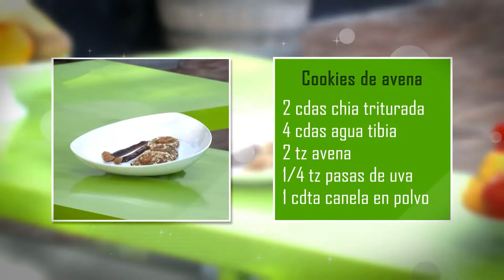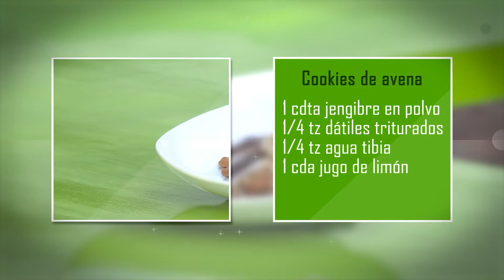Cookies de avena | Recetas Saludables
Te mostramos el paso a paso de estas ricas galletitas de avenas hechas con ingredientes naturales y sin agregado de azúcar, trigo, aceite, huevos y grasas saturadas.

Receta ideal para los que desean bajar de peso, para personas que padecen diabetes y para todos aquellos que quieran darse un gustito dulce saludable y nutritivo.

También no te pierdas los consejos de Marien acerca de como prevenir el acné.

Es la propuesta del Segmento de Recetas Saludables del programa BienEstar con la participación de la Licenciada Marien Picasso.

Centro de Multimedia
Universidad Adventista del Plata
2014